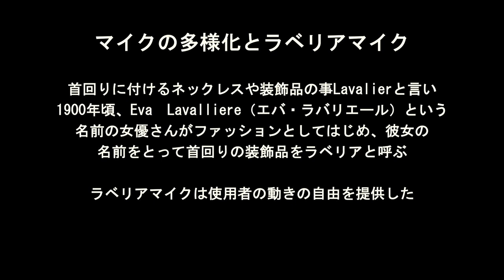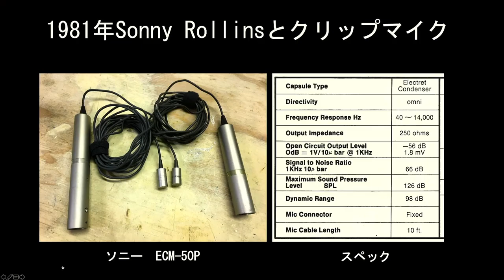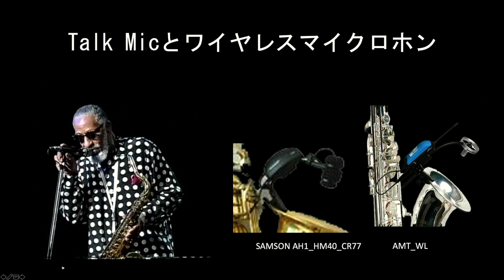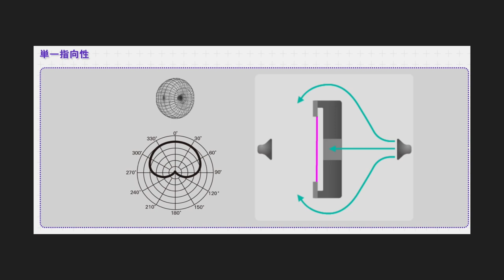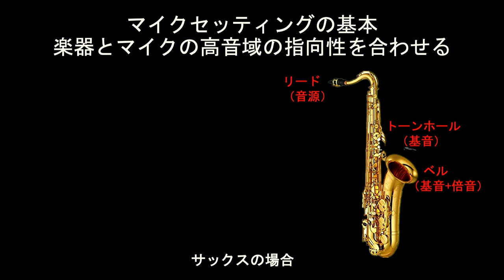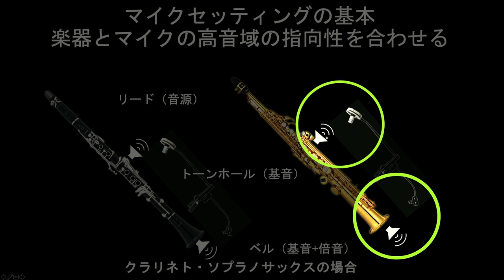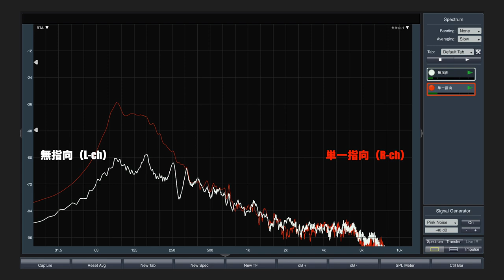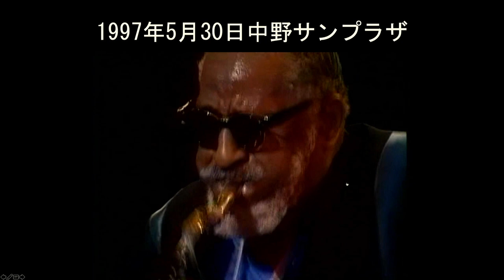【ラべリアマイクテクニックfor シアター 2021】 冒頭あいさつ／「WLシステム - 進化する技術、変わらない音源（音声・楽器音）」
ラベリアマイクロホンの中でも、今年は特に楽器収音に焦点をあてた講義をご用意いたしました。ジャス・サックスの巨人とも讃えられるソニー・ロリンズ日本公演での自身の経験を交え、さまざまな実験的な音源を惜しむことなく差し込みながら、「変わらない音源」へのアプローチを多角的にお話いただきます。

「冒頭あいさつ」
澤口 宙也　シュア・ジャパン株式会社／プロオーディオ部門ディレクター
渡邉 邦男 様（公社）日本舞台音響家協会
「WLシステム -進化する技術、変わらない音源（音声・楽器音）」
講師：加藤 明 様     （公社）日本舞台音響家協会／エス・ピー・エル株式会社

昨年に引き続き「ラべリアマイクテクニックfor シアター」をオンラインで開催。
①全体講義、②ハンズオンセミナー③RFセミナーの３本の動画で第一線の技術を学ぶ事が出来ます。「 舞台創造の可能性を広げるセミナー 」ぜひ、お楽しみください。